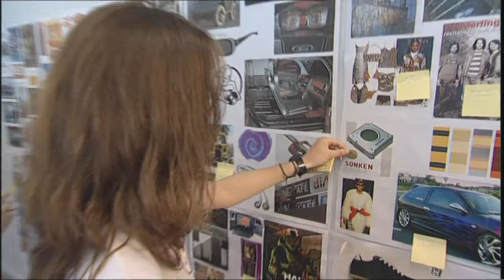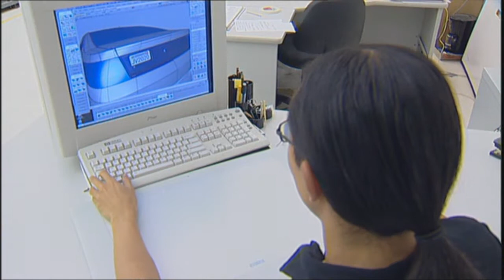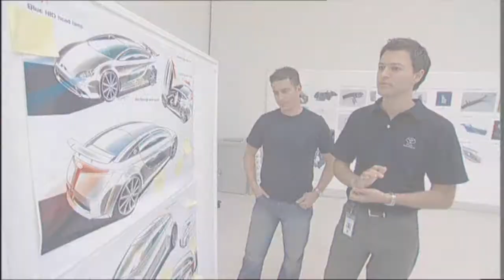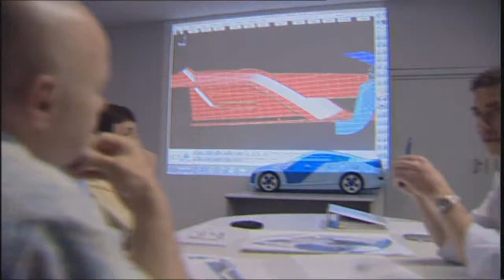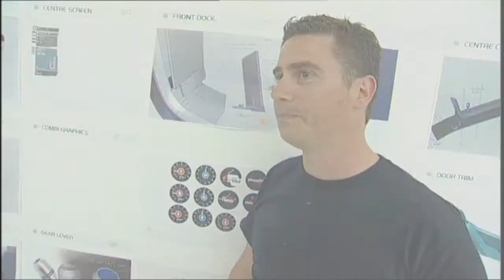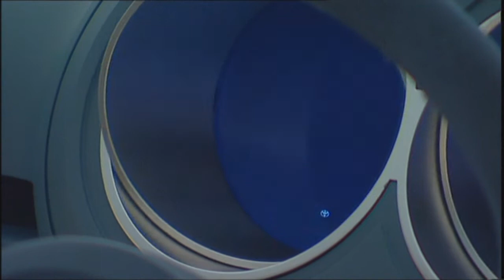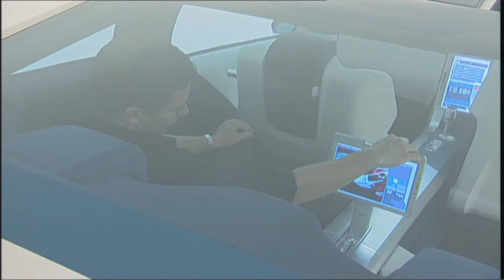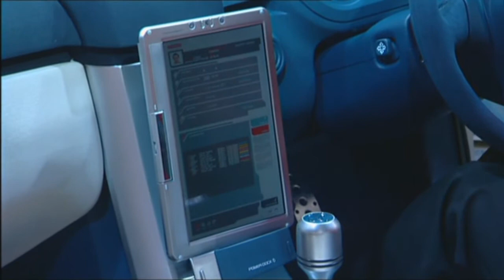Toyota Sportivo Coupe (2004 Australian concept car)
The Toyota Sportivo Coupe is a concept car developed by Toyota Australia. The car is most notable for not only its decidedly high-tech design, but that it was designed by a group of teenagers (ages 14–18).